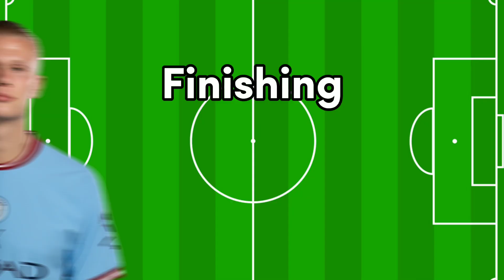Haaland 🆚 3 Liverpool Legends 💪